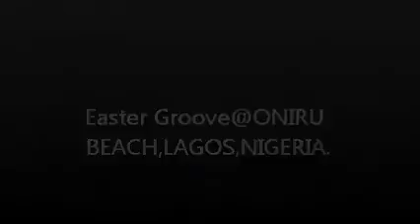Easter Groove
Gyration @ Oniru Beach Lagos.